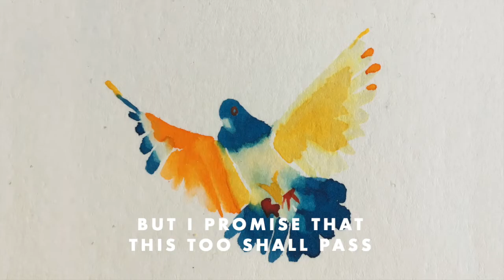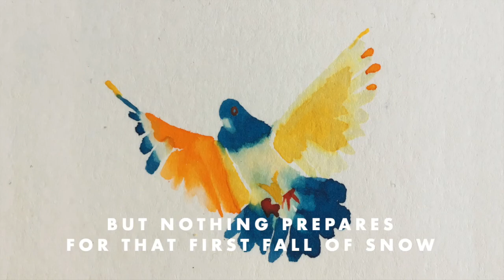Tom Hartley Booth | This Too Shall Pass | Lyric video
Track 1 from the debut Album MY PEACE WILL COME
Please consider supporting me by buying a CD or digital download from Bandcamp

ARTWORK
Lucinda May

PERSONNEL
Music and Lyrics: Tom Hartley Booth
Vocals, Guitars, Piano, Bass, Harmonica, Harmonium, Synths, Percussion: Tom Hartley Booth
Mixed and Produced: Sean Hatton & Tom Hartley Booth
Mastered: Tim Debney

LYRICS
Come dilute my arrogance
of summers warmth and sweet blossom air
remind me I am fragile
blessed with food and clothes to wear,
the sun is white within these memories
it's warmth only felt through tempered glass,
company please subdue me,
let me know winter will pass
promise me this too shall pass

Seize the joy of laugher pure
that once embraced your ribs like a rope
glorify that very moment
let nothing steal your hope,
there in lies secrets of childhood gone
and all the innocence it once cast
bodies age and entomb you
and eventually they will pass

But I promise you this too shall pass

We’re more certain of death
than how we should live
and seasons roll over too fast
but nothing prepares
for the first fall of snow
and forgetting that this too shall pass

But I promise that this too shall pass

Help my mind to
un-entwine the patterns
I have bound myself within